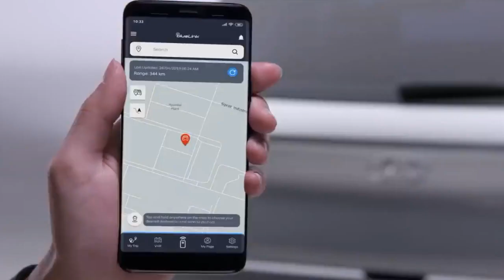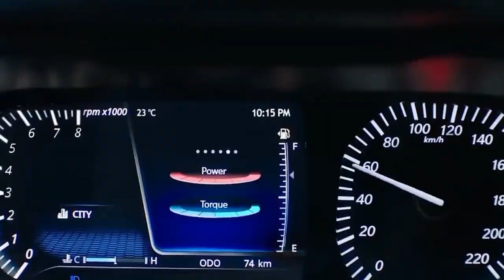Diseal Top Best 10 High Mileage SUV Cars | Top Best Diseal Suv Cars Under 10 Lakh in india 2022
5.Car cleaning cloth 6. Car fast charger 7. Car air purifier with dual charging port 8. Car perfume 9.   Car perfume 10. Bike helmet 11.    Helmet 12 waterproof camera 13 ACTION CAMERA
My Video Shoot & Production accessories complete information 1. My First camera 2. My smartphone 3 . My smartphone 5. My Wire mic 6. Wireless mic 7. Wireless mic dual channel 8 . My pen drives 9. My laptop 10 . My Power bank 11. My Earphone COPYRIGHT DISCLAIMER Under Section 107 Of The Copyright Act 1976 Allowance Is Made For " fair use " For Purpose Such As Criticism, comment, news reporting, teaching , Scholarship, And Research, fair use is Permitted By Copyright Statute That might Otherwise Be infringing, Non profit, Educational or Personal Use tips the Balance in Favor Of Fair use.

arya lok

aura hyundai 2022

automobile news

barti

bhuimug shenga todni yantra

hdil latest news

hyryder 2022

live krishna janmashtami

motoroctane

new yezdi bike 2022

second hand electric car

shri krishna khade madhuban mein